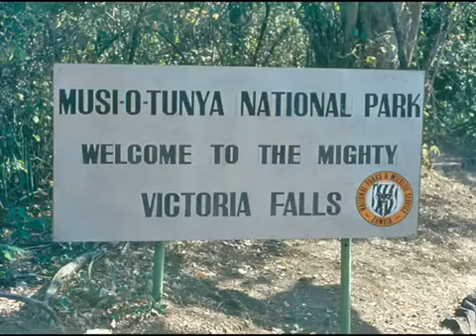mulemena boys Mukwenda Mukunanga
Kaonde song talking about your origin. One should eventually remembers that where you come from is your home or origin.